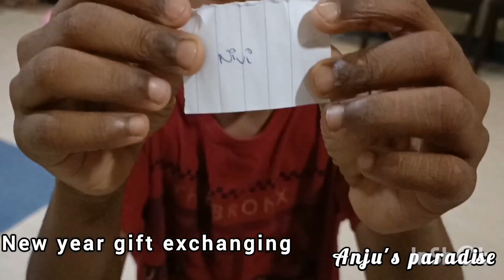New year Eve 2024/ happy New year 2024/Anjusparadise